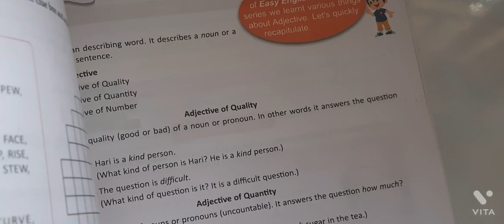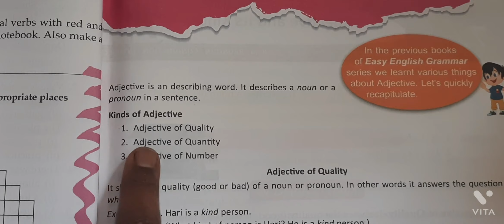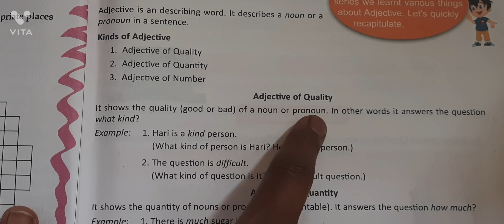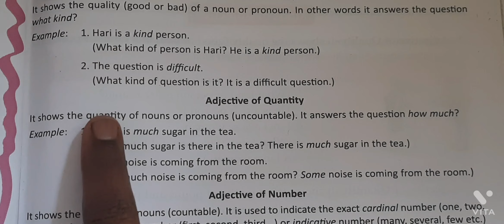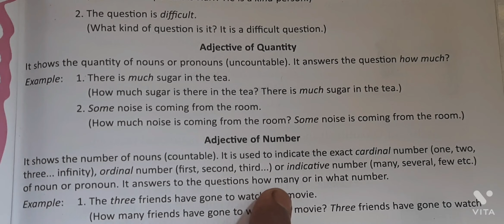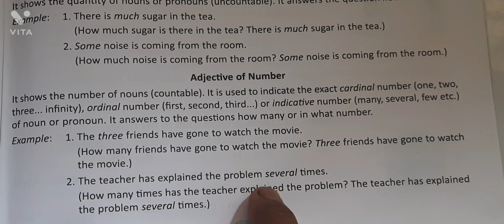CBSE Class 4th ||Adjective // Kinds of Adjective definition & example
CBSE Class 4th || Verb // Kinds of Verb definition & example

CBSE || Class 4th || English Grammar || Singular and Plural

CBSE || Class 4th || English Grammar || PRONOUN || Kinds Of Pronoun

CBSE || Class 4th || English Grammar || NOUN || Kinds Of Noun

CBSE || Class 4th || English Grammar || 2. Using Dictionary and Treasurers|| Exercise Q. 1 & 2

CBSE || Class 4th || English Grammar Exercise 1 || Question No 4

CBSE || Class 4th || English Grammar Exercise 1 || Question No 2 & 3

CBSE || Class 4th || English Grammar Exercise 1 || Question No 1

Computer || Class 4th  || 2. Know Your Computer || part - 5

Computer || Types of Personal Computer

Class 4th || 2. Know Your Computer -Part - 4 || Software -Types of Software

Computer || Class 4th  || 2. Know Your Computer Part - 3 ||  Processing Devices & Storage Devices